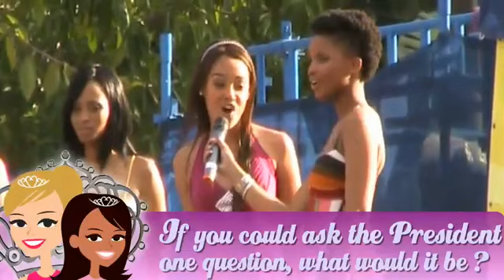Springbreak | Miss SA Teen 2009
Live footage from the Miss SA Teen Pageant 2009. Catch all the lastest fashion and watch South Africa's most glamorous young ladies strut their stuff down the catwalk. Welcome to Springbreak at Sun City.